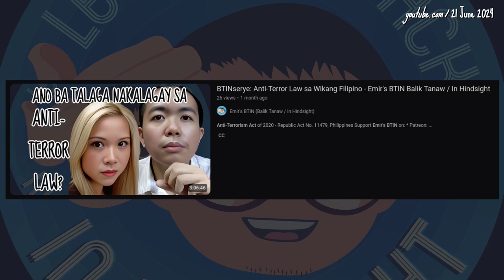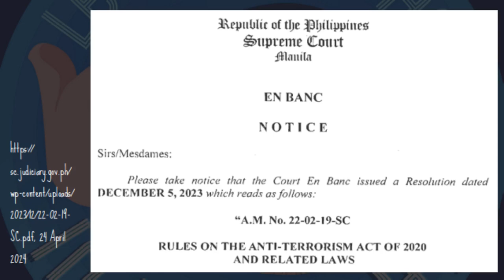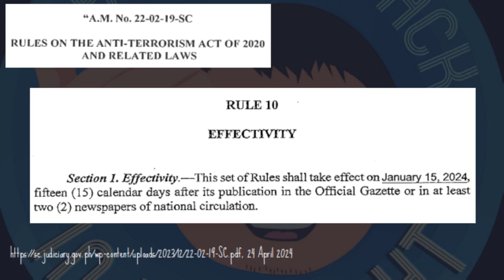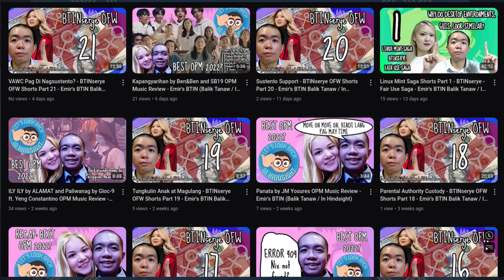Intro Supreme Court Rules Anti-Terror Law sa Wikang Filipino Short Part 18 - Emir's BTIN